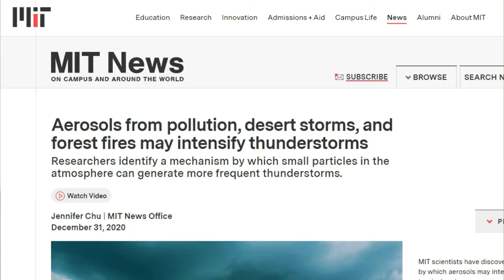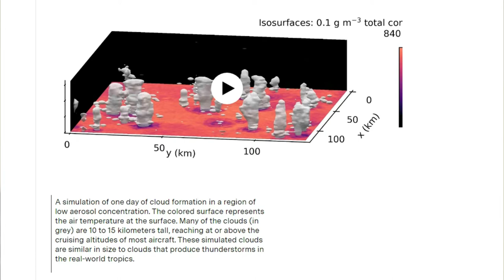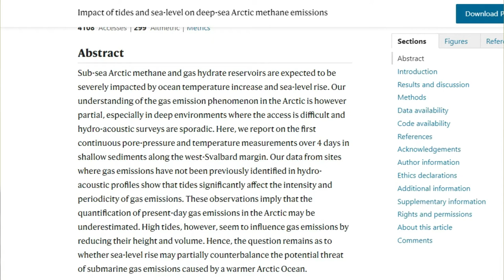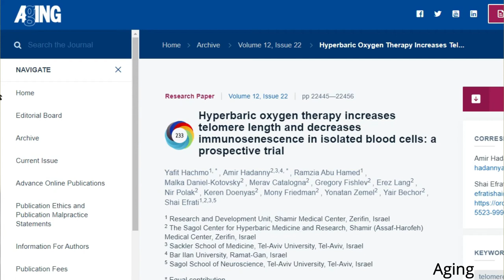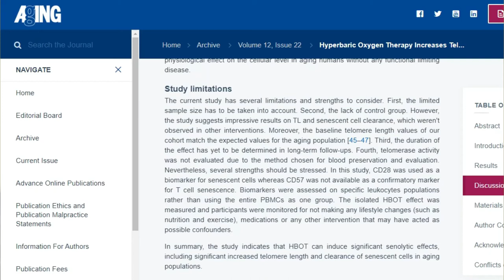SciandTechUpdates 47 நிலா மீத்தேனை கட்டுப்படுத்துகிறது, வயதைக் குறைக்க,Oxygen beauty treatment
SciandTechUpdates 47 - நிலா மீத்தேனை கட்டுப்படுத்துகிறது, வயதைக் குறைக்க, aerosol cause thunderstorms - தமிழ் - Samy22